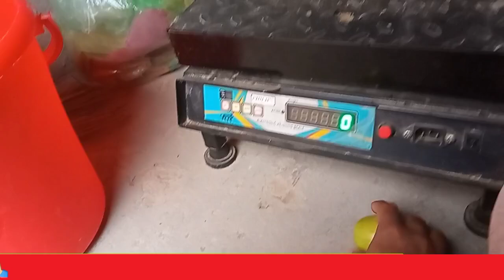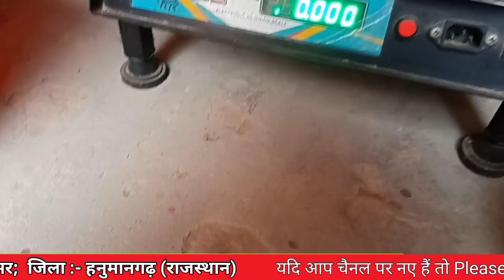एप्पल बैर के आकर - वजन के बारे में जानकारी 🔥💯 || TheGreenFarmer || KargwalAppleBer || ‎@mgRJ31aala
एप्पल बैर के आकर - वजन के बारे में जानकारी

How do you prune apple ber?

Is Apple a BER?

In which month pruning is done in Ber?

Which fruit plant is pruned in summer season when it sheds leaves?

Is Apple BER same as jujube?

How do ber apples grow?

How profitable is apple farming?

Which is the best variety of ber?

What is the spacing in ber plant?

What is ber called in English?

What is Ber Apple plant?

What is Kashmiri apple?

What is the BER or Chinese apple called?

Is Apple BER good for health?

Is jujube good for kidney disease?

Is jujube good for thyroid?

Is ber fruit good for health?

Can jujube grow in pots?

How much does a apple tree yield?

Which fruit is not good for thyroid?

Which fruit is best for thyroid?

Is apple good for thyroid?

Does ber cause acidity?

Is ber fruit acidic?

Can I eat Ber in pregnancy?

What foods Heal Your thyroid?

Which exercise is best for thyroid?

Is carrot good for thyroid?

Is Potato good for thyroid?

Is papaya good for thyroid?

Is banana good for thyroid?

Which Apple BER plant is best?

How do you grow an apple ber?

Is Ber a fruit?

What is the ripening time of ber fruit?

Is apple ber good for diabetes?

What does ber taste like?

What is the benefit of eating jujube?

How do you grow ber fruit?

Is jujube an apple?

एप्पल बेर क्या होता है?

एप्पल बेर के पौधे कहाँ मिलेंगे?

एप्पल बेर की खेती कैसे की जाती है?

सेब का पेड़ कितने दिन में फल देता है?

एप्पलबेरी कब खाना चाहिए

क्या आप पर्पल एप्पलबेरी खा सकते हैं?

कौन सा सेब बेर का पौधा सबसे अच्छा है

बेर का भाव क्या है?

बेर फल का पकने का समय कितना होता है?

सेब के कितने बीज खाने से मौत हो सकती है?

सेब के पेड़ कितनी तेजी से बढ़ते हैं?

मेरे सेब के पेड़ सेब क्यों नहीं पैदा करेंगे?

सेव में कितना कैल्शियम होता है?

Apple में सबसे ज्यादा क्या पाया जाता है?

एप्पल में कौन कौन सी विटामिन पाई जाती है?

सबसे धीमा जहर कौन सा है?

कौन कौन से फलों में जहर होता है?

सबसे ज्यादा साइनाइड किस फल में होता है?

Apple ber problemBer problemsapple ber farmingGardeningapple ber ki khetiblossom end rotgardeninghow to grow apple berthai apple bernews